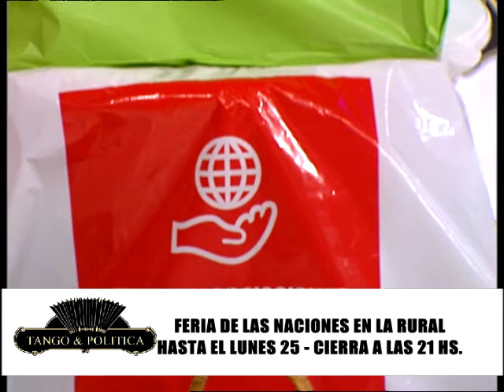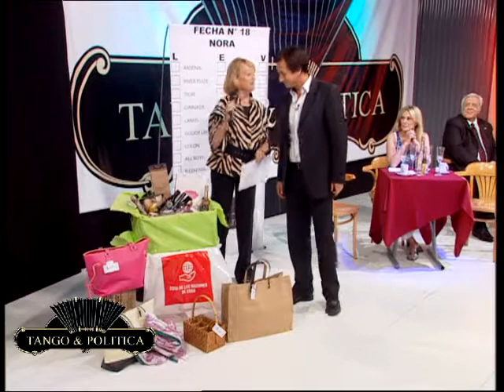TANGO & POLITICA 23/11